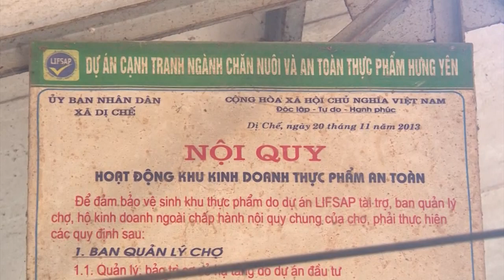Thời sự Hưng Yên thứ 4 ngày 19/12/2018